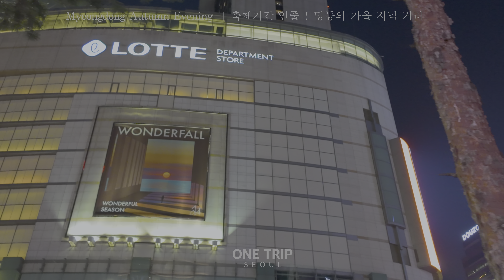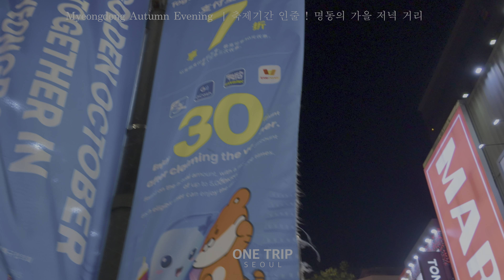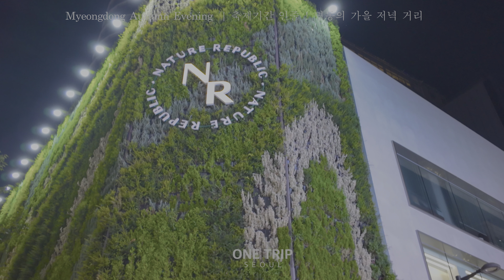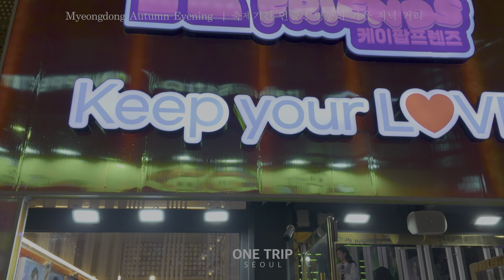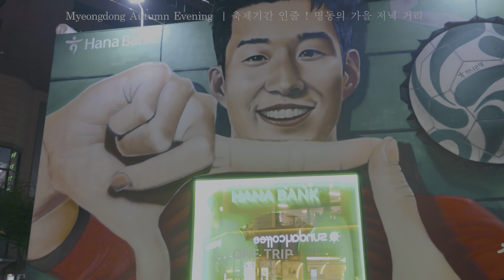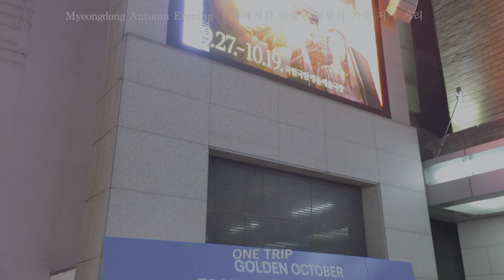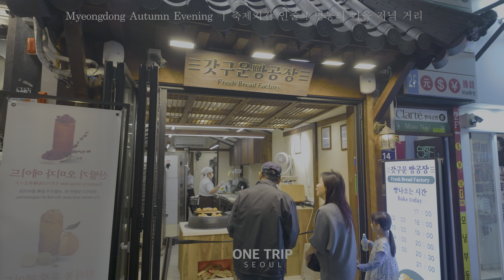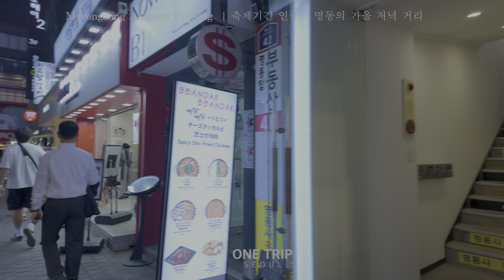(๑ᵔ⤙ᵔ๑) Seoul Myeongong Autumn Evening Street 🍖🔥🥓 Into the Season of Appetites!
Good day ! Enjoy The Virtual 4K HDR Journeys with ONE TRIP SEOUL 🚶
Thanks for Supporting by Like & Subs!

안녕하세요! 원트립 Seoul 입니다 !
좀 더 색다른 서울, 한국 그리고 또 다른 세계의 일상을 4K HDR로 함께하시죠!

영상이 즐거우셨다면 "구독"과 "좋아요" 감사합니다!
If my video worked for you, if you enjoyed it,